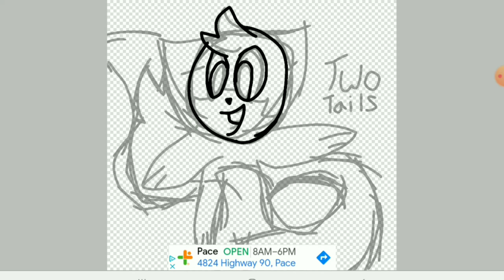Two tails fox speed paint